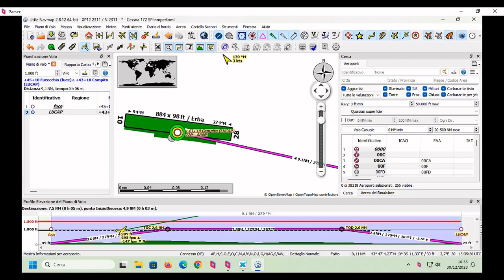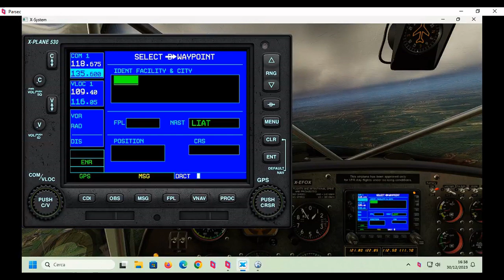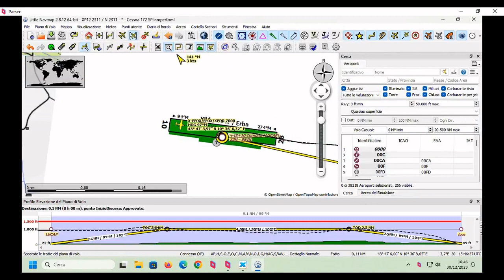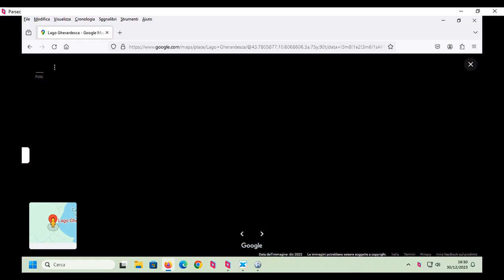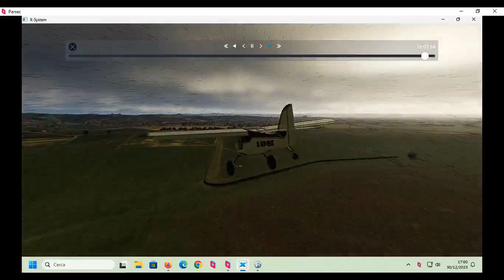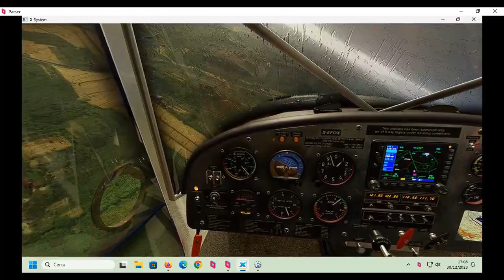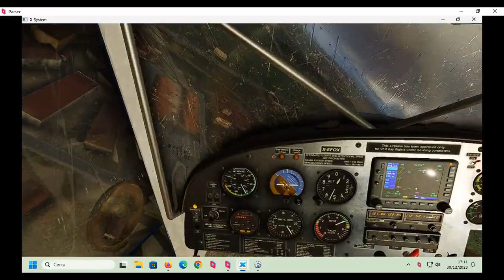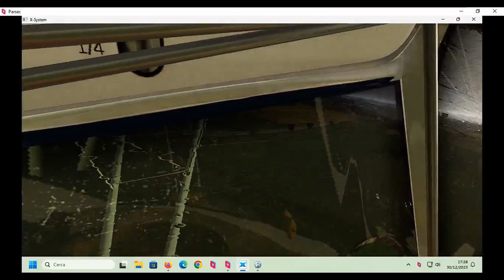VFR Estremo Eurofox 220 Aviosuperficie Fucecchio - Campo Lucca Delta Team sotto la pioggia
Volo d'addestramento piccolo trasferimento ed esercizi d'atterraggio.